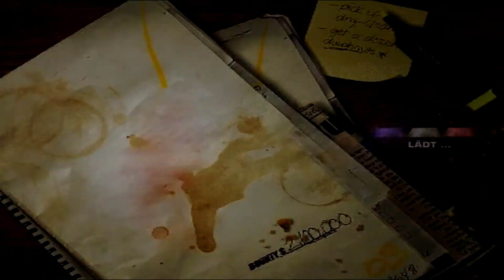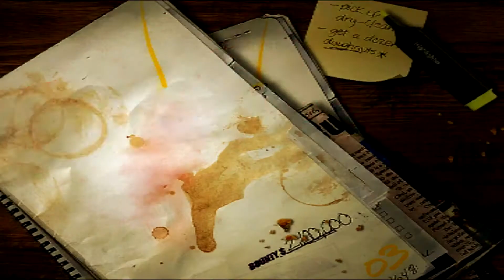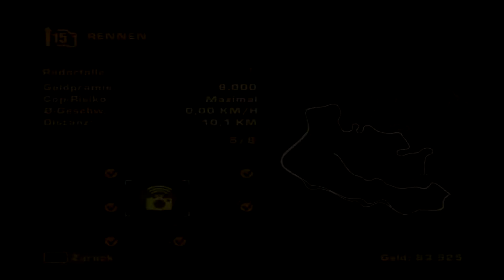Need for Speed Most Wanted (German) [Full][1080pᴴᴰ] Part 56 Let´s Play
Hier bin ich einfach mal für euch, son bissel Most Wanted Spiel 1
mit Sprints / Rundkursen & Drags gefahren im -

Let´s Play versteht sich . :D

freue mich in der hinsicht wenn ihr mich wissen lasst, was euch gestört hat und was wiederum auch nicht..Ich.Bitte euch mich es wissen zu lassen

Wenns euch gefallen hat freut es mich natürlich, ;-)
ich werde auch mehr versuchen, mal schauen was noch so kommt an Let´s Play´s ...

  -_-_-_-_-Hier die Anforderungen : -_-_-_-_-
Betriebsystem: XP / 2000 auch Win7 möglich
Prozessor 1,4 GHz
Ramspeicher: 256 MB
Festplatennutzung: 3,0 GB
DirectX: 9
Soundkarte: 2.1 möglich auch 5.1 (was ihr gerade habt)
Steuerungen: Maus / Tastatur / USB-Lenkrad sowie Gamepat möglich